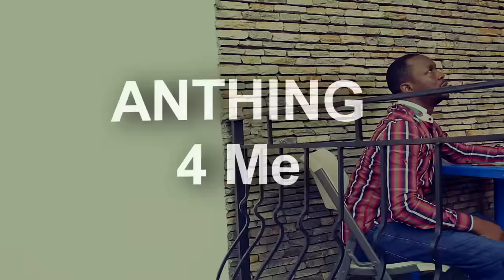Kill Lion - Ushbebe N Mercy